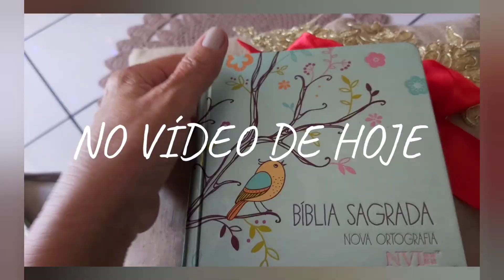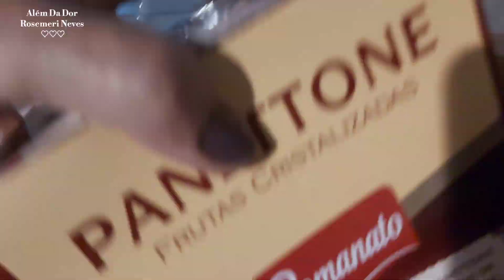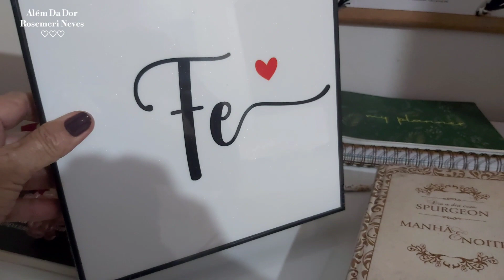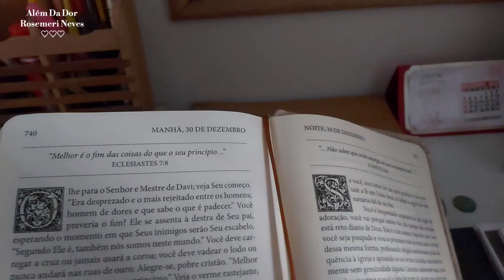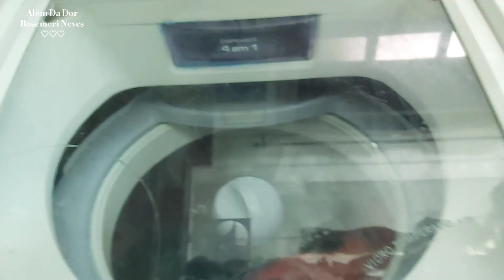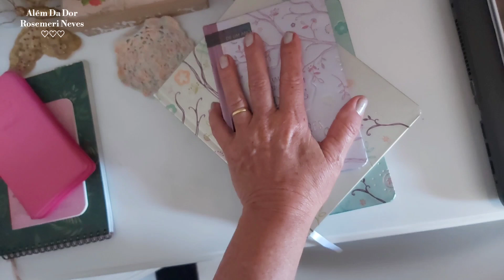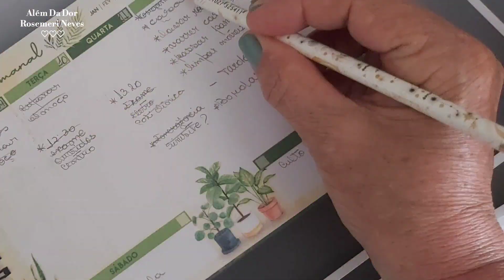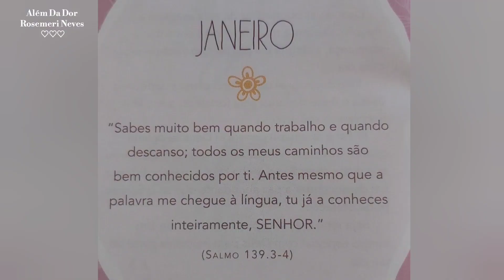Últimos dias de 2022 e início de 2023, passando natal e ano novo!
Nesse vídeo deixo registrado momentos do dia a dia. Últimos dias de 2022 e primeiros de 2023. Fiquei doente. Organizei enfeites natalinos. organizei a casinha.